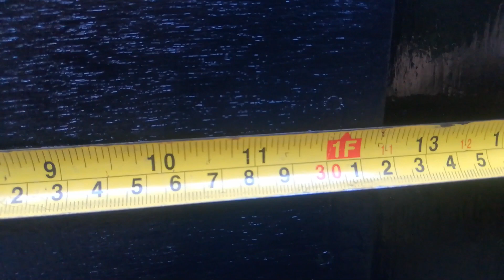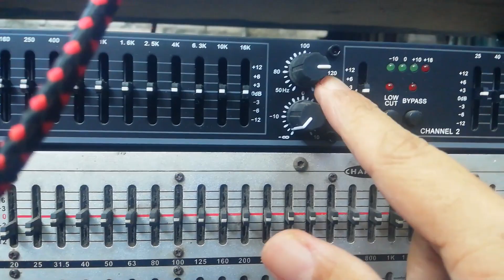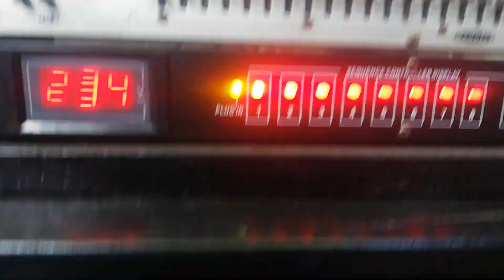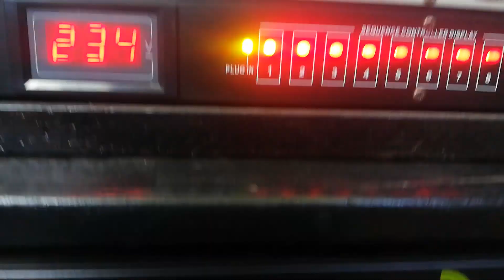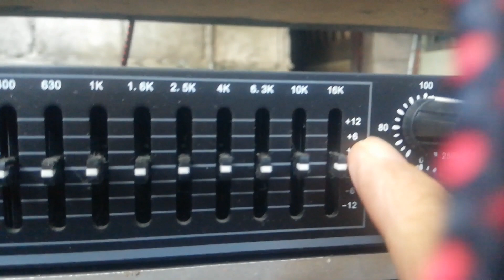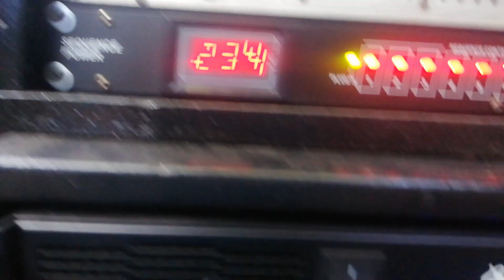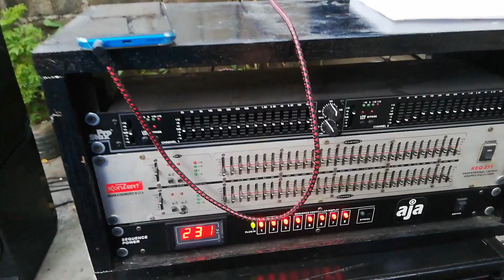Revised Subwoofer D10 to Match the Speaker Driver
Subwoofer Box revised to match the subwoofer speaker's frequency response.
The subwoofer box tuning frequency  was not compatible with the speaker frequency so I extended the size of it and trimmed the speaker port that matches the speaker's frequency for a good bass output.
See also the measurements of speaker box
Soundcheck 1 - single speaker
                       2 - 2 speakers
                       3 - both subwoofer with 2 way mid hi speaker

Bass Speaker used is a Crown SW 103M played with Prostax graphic equalizer with built-in sub out and a Broadway  power amplifier.